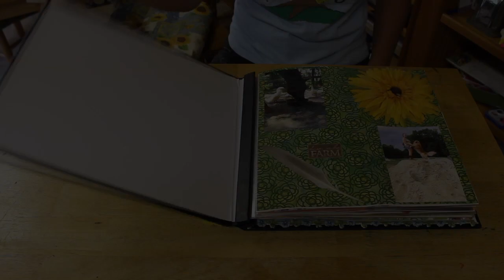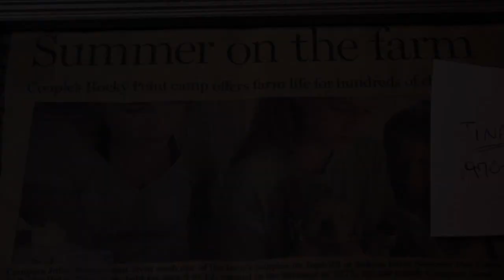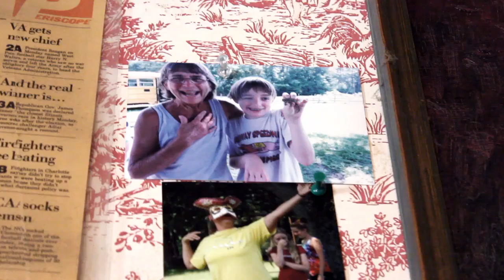A Day in the Life of Sally Martin - Ashton Farm